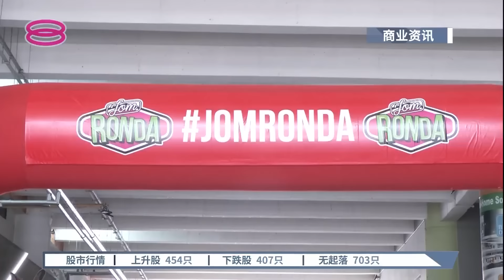媒体携手星狮饮料 巡游巴生谷迎国庆【2022.08.30 八度空间华语新闻】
【媒体携手星狮饮料  巡游巴生谷迎国庆】
明天就是国庆日了，全马各地都有各种庆祝活动。首要媒体旗下的"Jom Ronda"车队，今天再次浩浩荡荡出发，携手星狮集团一起到巴生谷多个地点，邀请民众共享欢乐展现爱国之心。

【今日主播】陈嘉荣 & 林思婷